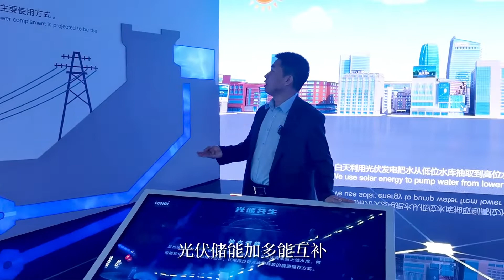LONGi deploys energy storage sector